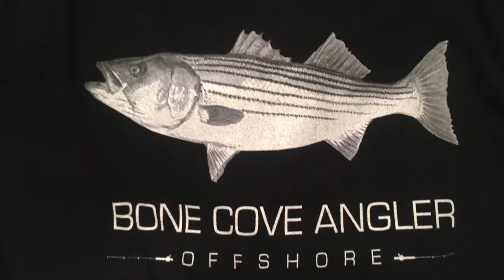Daniel Sashimi Stripers